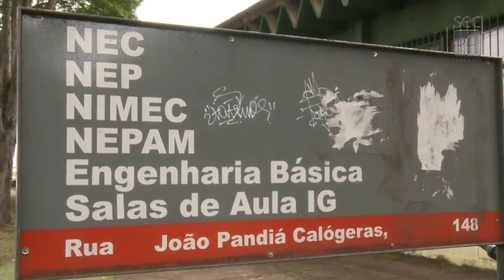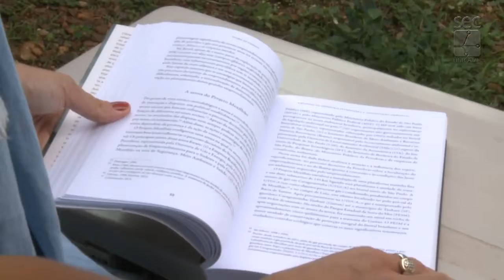Registro Geral - 30 ANOS DO NEPAM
Apresentação: Luiza Morettti
Produção e roteiro: Luiza Moretti / Flávia Six
Gravação e edição: TV Unicamp